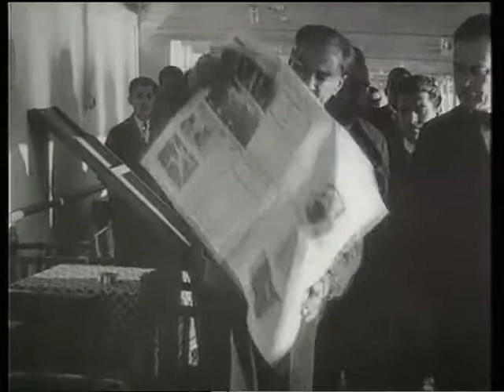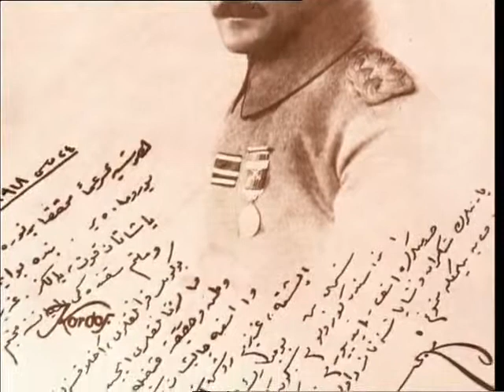Gazi Mustafa Kemal ATATÜRK - Nutuk 2.Bölüm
Temel ilke, Türk milletinin haysiyetli ve şerefli bir millet olarak yaşamasıdır. Bu ilke, ancak tam istiklale sahip olmakla gerçekleştirilebilir. Ne kadar zengin ve bolluk içinde olursa olsun, bağımsızlıktan yoksun bir millet, medenî insanlık dünyası karşısında uşak olmak konumundan yüksek bir davranışa lâyık görülemez. Yabancı bir devletin koruyup kollayacağını kabul etmek, insanlık vasıflarından yoksunluğu, güçsüzlük ve miskinliği itiraftan başka bir şey değildir. Gerçekten de, bu seviyesizliğe düşmemiş olanların, isteyerek başlarına bir yabancı efendi getirmelerine asla ihtimal verilemez. Halbuki Türk'ün haysiyeti, gururu ve kabiliyeti çok yüksek ve büyüktür. Böyle bir millet esir yaşamaktansa yok olsun daha iyidir!.. Kurtuluş savaşının öyküsü.